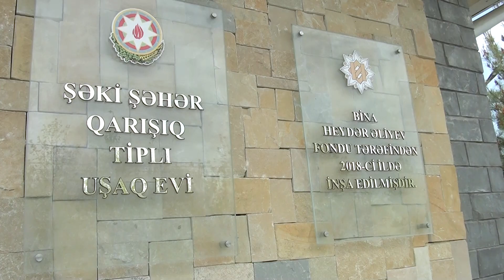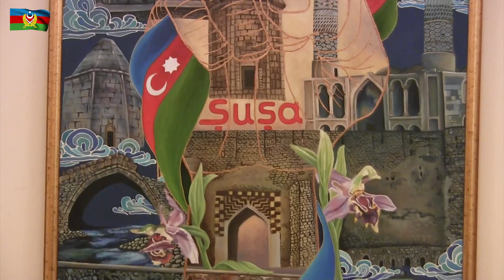"Heydər Əliyev İli" çərçivəsində hərbi vətənpərvərlik mövzusunda tədbirlər keçirilir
"Heydər Əliyev İli" çərçivəsində hərbi-vətənpərvərlik mövzusunda tədbirlər keçirilir - VİDEO

Azərbaycan Respublikası Prezidentinin 2023-cü ilin "Heydər Əliyev İli" elan edilməsi haqqında Sərəncamının icrası ilə əlaqədar keçirilən silsilə tədbirlər davam edir.
Müdafiə nazirinin təsdiq etdiyi plana əsasən keçirilən silsilə tədbirlər çərçivəsində bir qrup hərbi qulluqçu Şəki şəhər qarışıq tipli uşaq evini ziyarət edib.
Burada hərbi qulluqçular tərəfindən qurbanlar kəsilib, ad günü olan uşaqlara müxtəlif hədiyyələr təqdim olunub və doğum günü tortu hədiyyə edilib.
Heydər Əliyev Fondunun dəstəyi ilə inşa olunan uşaq evinə Müdafiə Nazirliyi adından Ulu Öndərin portretinin əks olunduğu xalça hədiyyə edilib.
Uşaq evinin sakinləri ilə xatirə şəkilləri çəkdirildikdən sonra uşaqlar üçün əyləncəli proqram nümayiş etdirilib.
Silsilə tədbirlərdə azyaşlılarla hərbi-vətənpərvərlik işinin təşkili məqsədilə Həzi Aslanov adına Ordu İdeoloji və Mədəniyyət Mərkəzində Ulu Öndərin 100 illiyinə həsr olunmuş “Əsrin Lideri” adlı Təsviri Sənət müsabiqəsi keçirilib.
Müsabiqənin açılışında Ümummilli Lider Heydər Əliyevin və torpaqlarımızın azadlığı uğrunda şəhid olanların xatirəsi bir dəqiqəlik sükutla yad edilib. Azərbaycan Respublikasının Dövlət Himni səsləndirilib.
Sonra müsabiqədə iştirak edən şagird, kursant və hərbi qulluqçuların mövzuya dair çəkdikləri rəsm əsərləri təqdim olunub.
Həzi Aslanov adına Ordu İdeoloji və Mədəniyyət Mərkəzinin solistlərinin ifasında vətənpərvərliyi tərrənüm edən müsiqi nömrələri təqdim edilib.